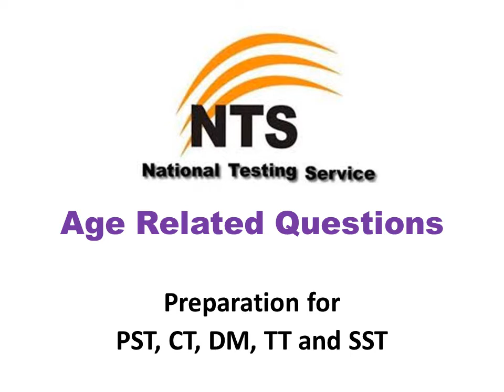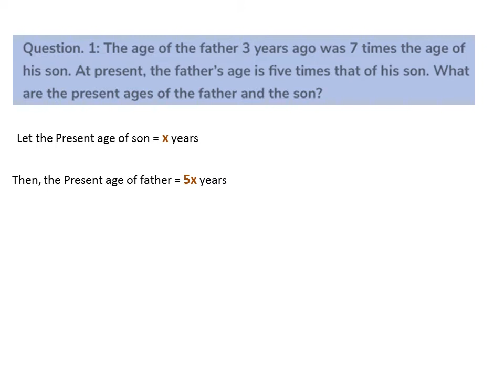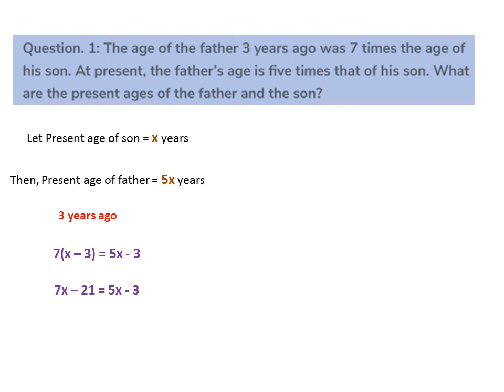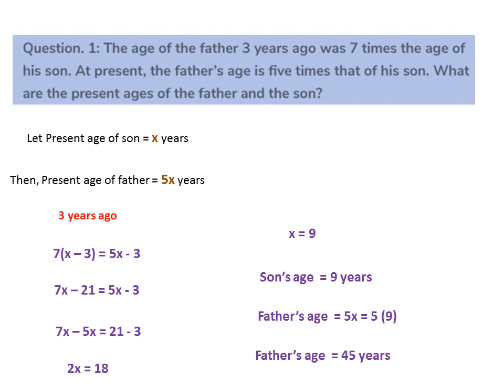Age related Questions (1) in Pashto | PST Preparation | CT, DM, TT, SST Preparation | PST Past Paper